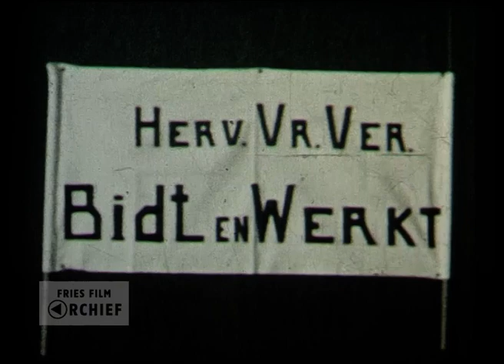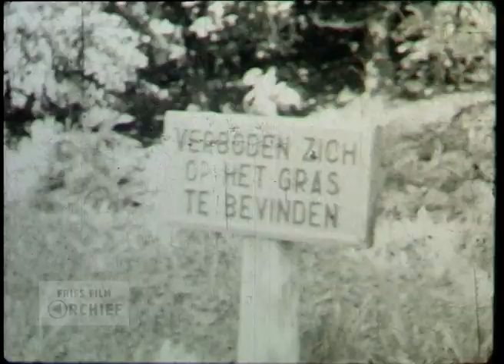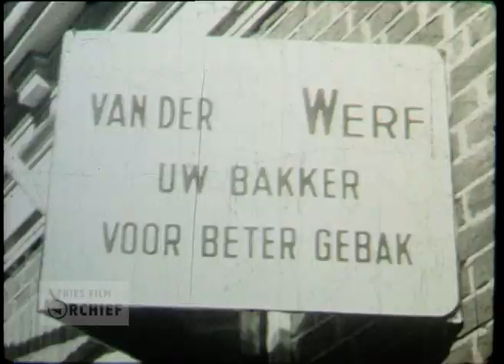Dorpsfilm Woudsend, deel 2, 1953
Datering: 1953
Titel: Dorpsfilm Woudsend, deel 2
Maker: Piet Hembrecht
Producent: J.W.L. Adolfs
Samenvatting inhoud:
Dorpsfilm. Er komt een mevrouw in beeld. Kinderen staan voor huis. Vrouwen betreden een gebouw, heren dragen stoelen naar buiten, gevolgd door de dames. Buiten zit een groep vrouwen te breien, al dan niet met een kopje thee. Wat is het? Een theekransje? De dames vermaken zich in ieder geval. Dit komt nogmaals voorbij, maar nu in grotere vorm. Een aantal heren is aan het dammen. Misschien een toernooi. Vervolgens verschijnt duidelijk in beeld "Herv. Vr. Ver. Bidt en Werkt". Aannemelijk lijkt, dat de theekransjes hiervan zijn. Vervolgens dragen dames weer stoelen naar buiten voor een nieuwe bijeenkomst. Een bordje zegt nadrukkelijk "Verboden zich op het gras te bevinden". De dames zitten desondanks buiten te breien, gaan aan de thee en laten de collectebus rondgaan.
Ander gedeelte van het dorp. De filmer toont "Van der Werf, uw bakker voor beter gebak". Kinderen halen hier hun ijsjes. Er wordt gekoeld ijs ingeladen, of gebak. In de straat, zeker is het niet, repareert een jongen een fiets. Twee meisjes komen uit huis, samen een boodschappentas dragend. Vrouwen volgen hun, met brood of gebak onder de arm.
Vervolgens staat er een menigte langs de kades. Een jongeman valt in het water. Mensen bieden hem gauw de helpende hand. Niet alleen wordt hij weer aan wal gehesen, ze bieden hem ook een beetje eerste hulp. Demonstratie van reddingswerk? De film blijft bij het thema 'water'. Brandweermannen rennen door de straat en knopen onderweg hun uniform dicht. Met de pomp in de auto rijden ze naar een veld om velen een nat pak te bezorgen. Hierna volgt wederom een brei- en theekransje. Andere vrouwen doen een gymnastiekoefening in de open lucht.
De film besluit met een optocht door het dorp. De drumband, met blazers, gaat voorop. Onder andere schoolkinderen, de her. vr. ver. en de CJMV lopen mee. Op straat wordt eerste hulp gedemonstreerd. De drumband geeft een concert.
Bronformaat: Smalfilm
Kleur: Zwart-wit
Geluid: Nee

Referentienummer: AV1789